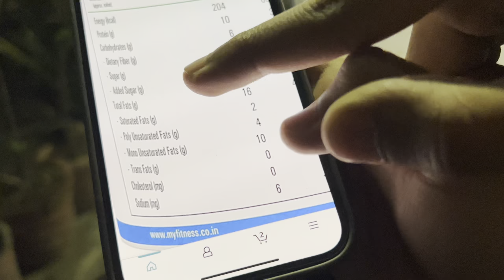golgappe khilane jra hai🤨